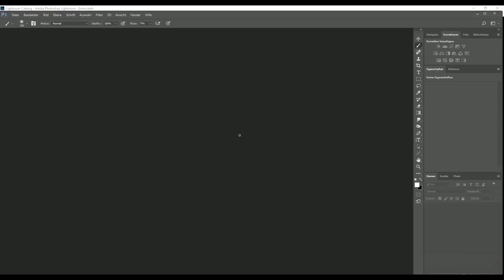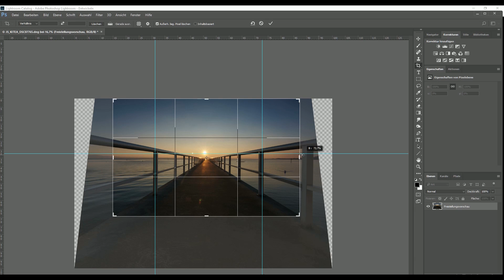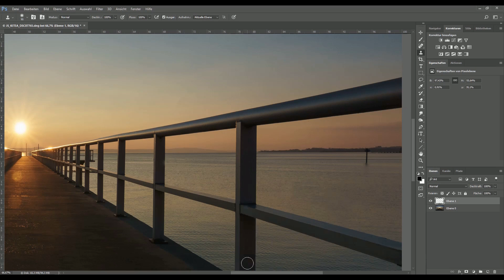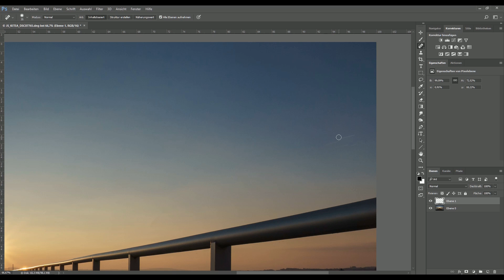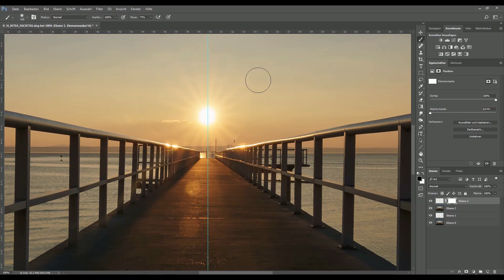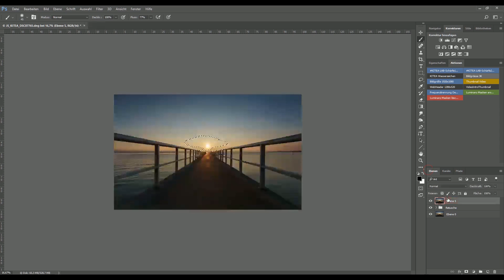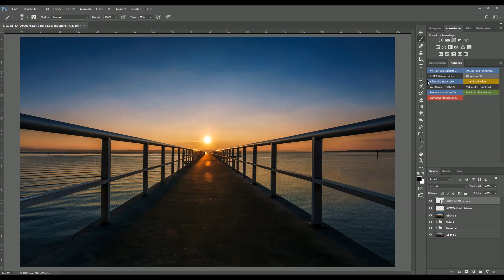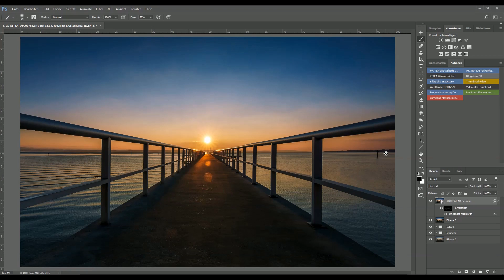📷 Fotografiere der Sonne entgegen | Mein kompletter Workflow - Jürgen Schütz Photography